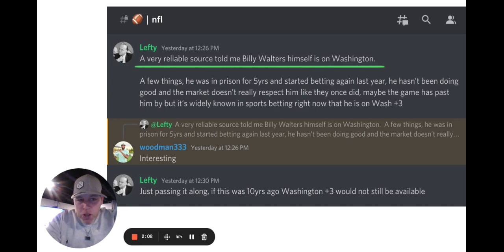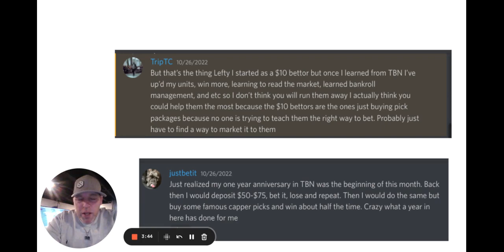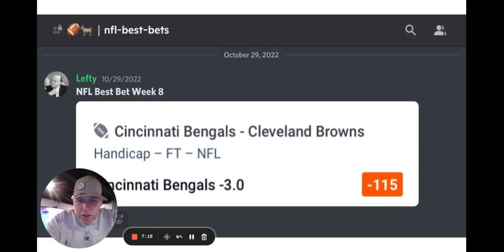Best Bet Monday Night Football (CIN at CLE Week 8)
Monday Night Football BEST BET! Game Breakdown and Also! Big Update announcement for the Betting Network Discord community
I run a private discord where I post tons of betting information including my own Downloadable Weekly Power Ratings for multiple sports, betting lessons, of course picks and much more.
Im only looking for people who want to take sports betting seriously, none of that 100 UNIT lock crap. The discord team is working hard to make this available to anyone that is sick of the pick sellers, fake gurus and "Pro Betting Experts". Once we are ready an invite link will be made available and you can start to become a smarter sports bettor if you are willing to put in the time and effort.

There has never been more snakes and scammers in this industry than right now. They have easy targets with so many new inexperienced sports bettors and I want to be a voice that new bettors can get the truth from and trust. I’ve developed a ton of relationships in this industry that help give me solid actionable information to the regular gambler that has a desire to learn & grow their Gambling IQ. If you want to learn how to become a smarter, more well informed sports bettor I can help you do it the right way. Just avoid all the knuckleheads out there pretending to be sharp bettors. They are just trying to separate you from your money.